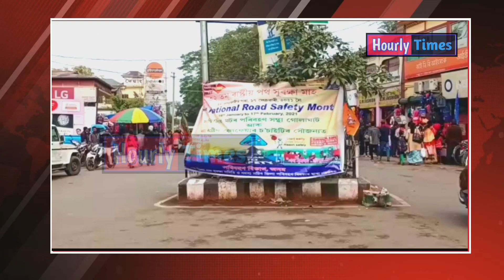স্কুটী আৰোহীৰ মুখামুখি সংঘৰ্ষ